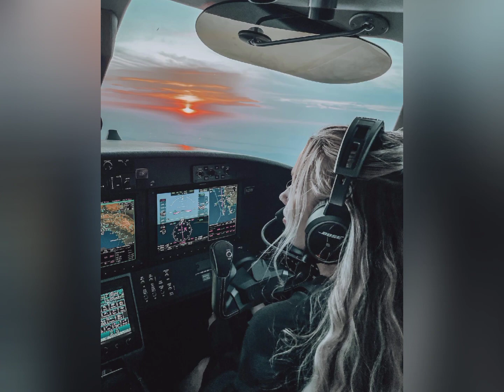Commercial Pilot ❤️aviation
Hello guys,